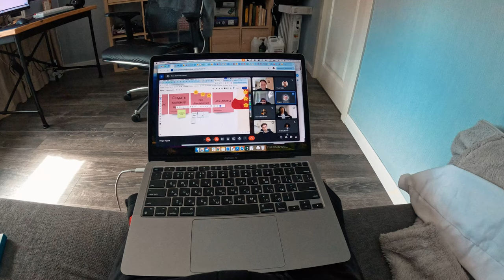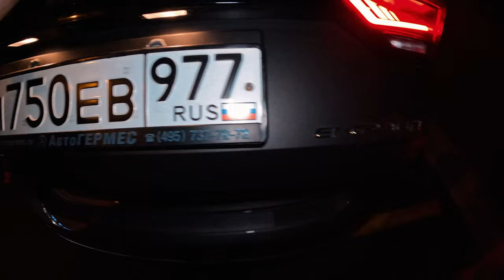Первый влог на GoPro 13